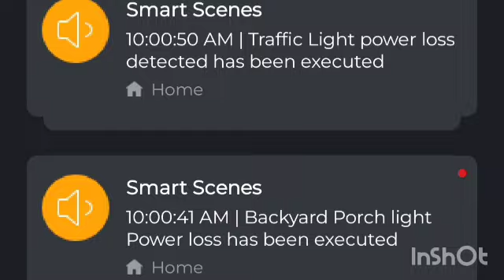Aftermath from a Momentary Outage for 5 seconds 06/01/24